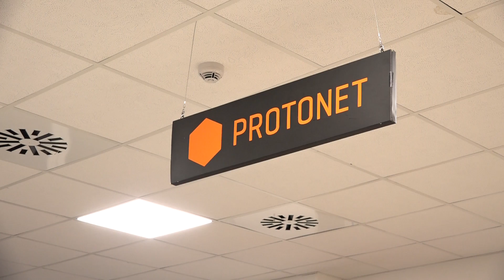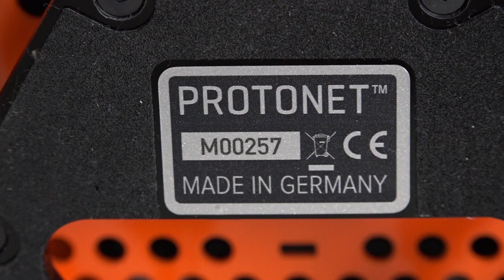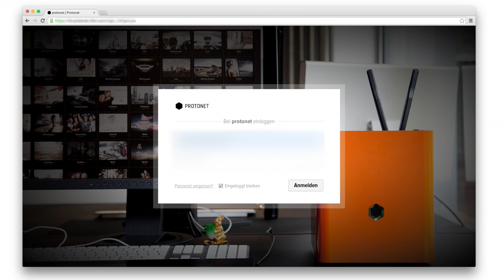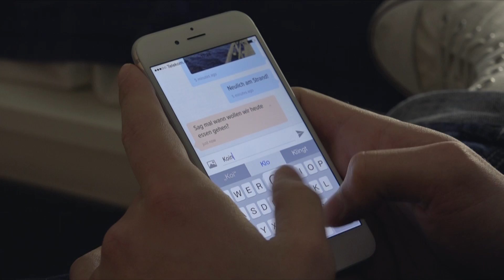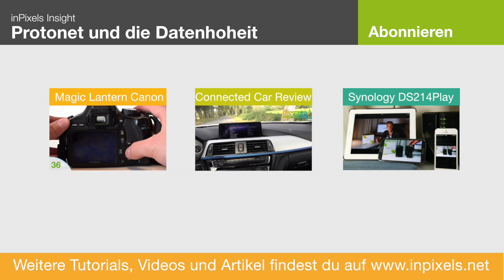Protonet und die Datenhoheit | inPixels Insight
Protonet ist DAS Startup des Jahres. 3 Millionen Euro sind in nur 133 Stunden Crowdfunding zusammengekommen. Was ist Protonets Erfolgsrezept und Vision? Wer oder was ist Maya und wann kommt das erste Smartphone mit Datenhoheit von Protonet?
Fragen, die wir Ali Jelveh, CEO und Gründer von Protonet gestellt haben.

Mehr Infos und Details zur Maya findet ihr auf inpixels.net

inPixels Insight
inPixels Insight ist unser neues Format, welches einmal im Monat erscheint. Wir besuchen interessante Firmen und sprechen mit deren Gründern.